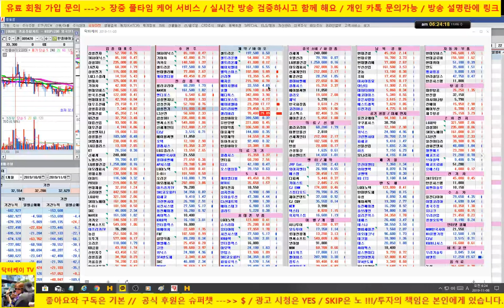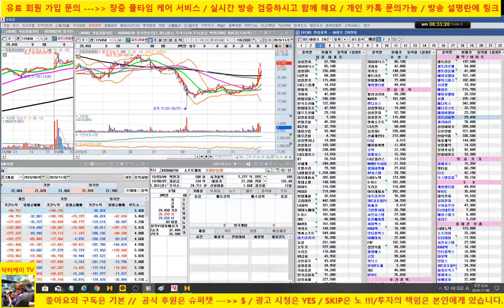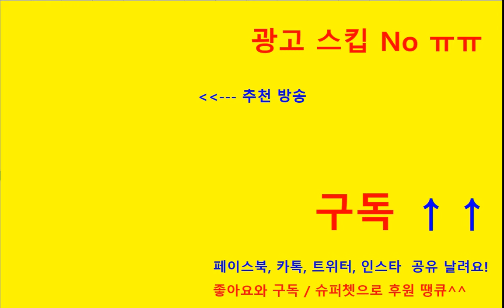[바이오 HOT 7] 191106/셀트리온, 셀트리온 헬스케어, 에이치엘비, 신라젠, 헬릭스미스, 메지온, 에이치엘비 생명과학, 셀리버리/191106 /매일 전략제시/닥터케이